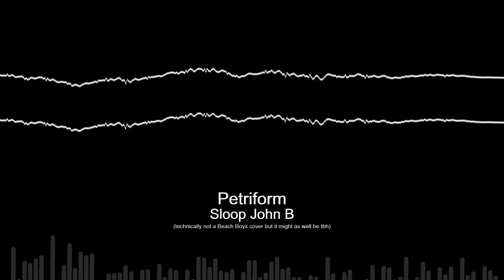Petriform - Sloop John B (Demo)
This folk song has been covered a million times; here's one more. A chip rock version that I cranked out as a vocal/guitar practice doodle, mixed like doodoo like God intended. Worked primarily from the Beach Boys version, if it wasn't immediately obvious.